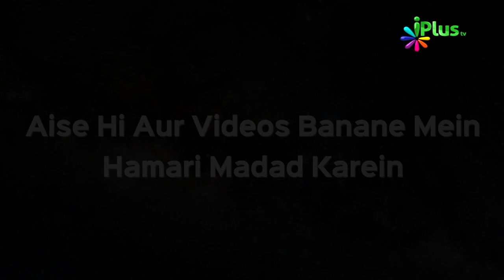Quran Para 06 Ka Khulasa Hindi Urdu | Khulasa e Quran Ep 07 | Shaikh Khalil Ur Rehman Sanabili